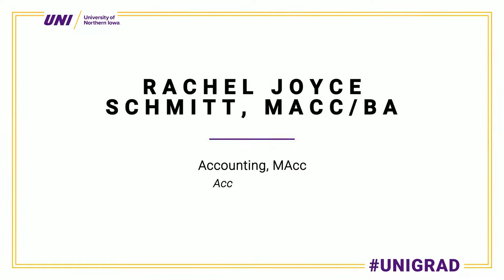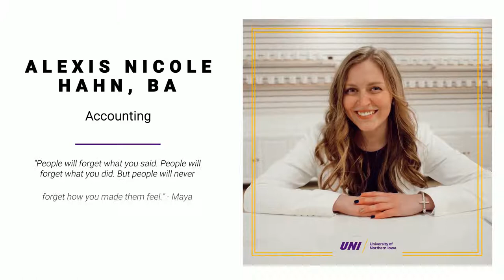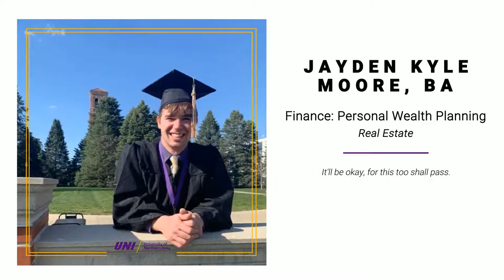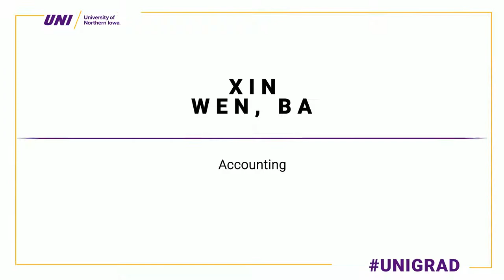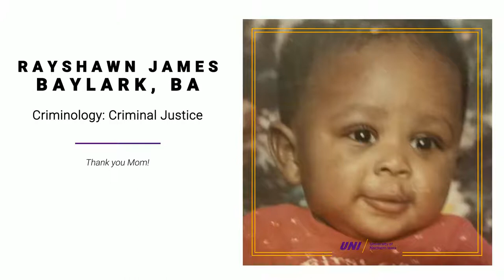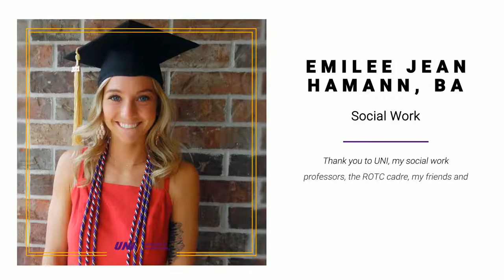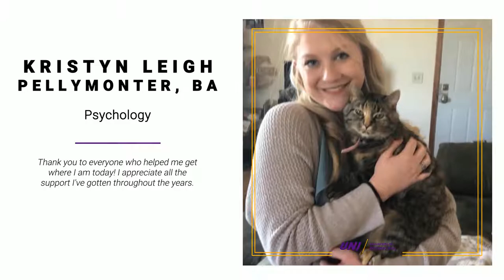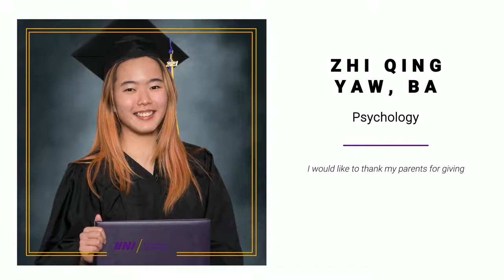2021 UNI CBA & CSBS virtual commencement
Welcome to the 2021 commencement for the graduates of CBA and CSBS of the University of Northern Iowa.
The College of Social and Behavioral Sciences (CSBS) promotes an understanding of how individuals, societies and cultures contribute to human development. Our faculty and students focus on studying real world problems, from integrating immigrants in Iowa and the causes of war in Africa, to effective crime prevention strategies and how natural disasters impact communities. We have programs that address the structure and needs of families, the role of gender and race in societies, and the history, geography and politics of every region in the world.
The College of Business Administration was established in 1981. UNI Business is accredited by the Association to Advance Collegiate Schools of Business (AACSB), and that’s thanks to innovative, challenging and contemporary curriculum offered across all our various majors and minors.
The excellence continues with our MBA program, which has locations in Mason City, Shanghai and Hong Kong and has been named a Best Business School by the Princeton Review every year for over a decade.